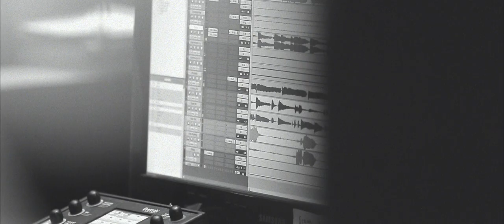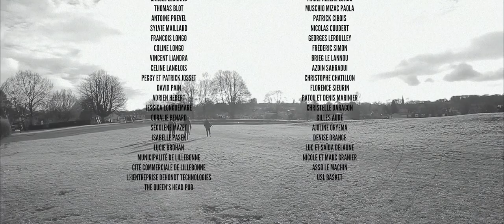The PFP - When Your Mind Is Down - [Official Video]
"When Your Mind Is Down" New song from our next album (2017)

Special thanks to all kissbankers who contributed to this project !
Un grand merci à tous les Kissbankers qui ont contribué à ce projet !

CREDITS :

Directed by Julien Lambert & Grégoire Marinier (Red-Light Studio)
Cameraman : Grégoire Marinier, Victor Marinier & Julien Lambert

Recorded and mixed at Real World Studio by Oli Jacobs
Assistant : Oli Middleton

Nino Delaune : Lead Vocals + Guitar
Oceng Oryema : Lead Vocals + Piano/keyboards
Toby Partridge : Drums/ Tambourine
Mark Smulian : Bass
Benjamin C Ruth : Hammond organ
Claire Miller : Backing vocals
Gani Tamir : Backing vocals
Richard Farr : Backing vocals
Oli Jacobs : Tambourine/ Shaker